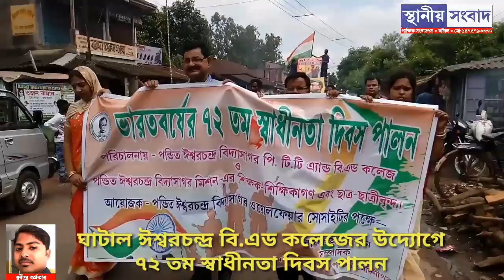বর্ণাঢ্য শোভাযাত্রা ঘাটালের বরদা ঈশ্বরচন্দ্র বি.এড কলেজের